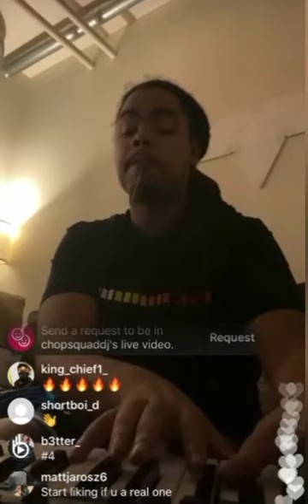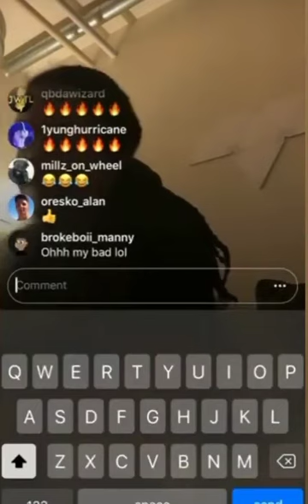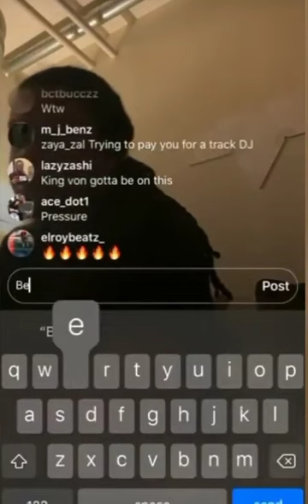Chopsquad DJ Makes the beat (Lil Durk - Finesse Out The Gang Way feat. Lil Baby) Live From Scratch